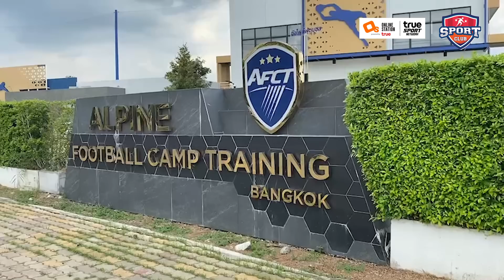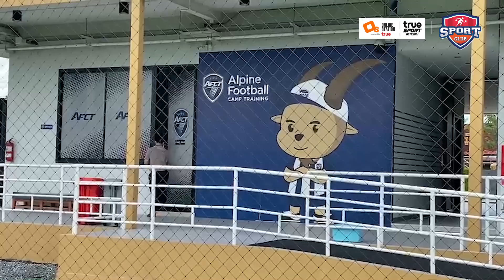พาชมความพร้อมสนามซ้อม "แมนยู-ลิเวอร์พูล" ก่อนศึกแดงเดือดในไทย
สมัครเป็นพาร์ทเนอร์กับ Online Station เพื่อช่วยพัฒนาให้ช่อง Youtube ของคุณให้เติบโตขึ้น